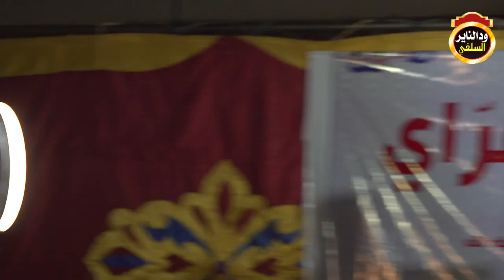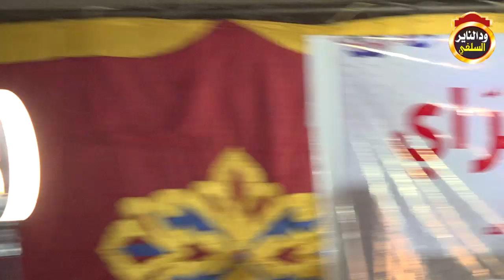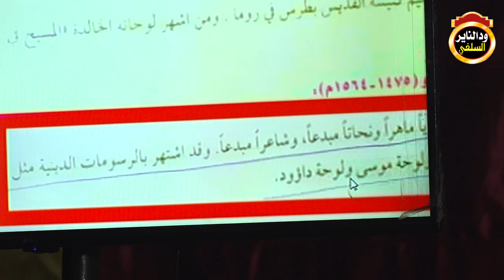التعليق على صورة خلق آدم التي نشرها القراي - الشيخ د. أبوبكر آداب